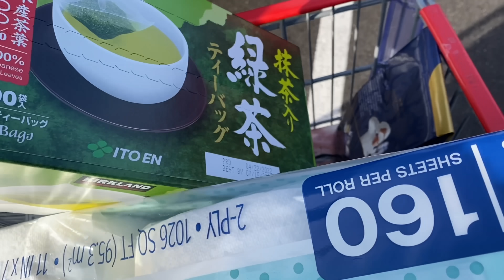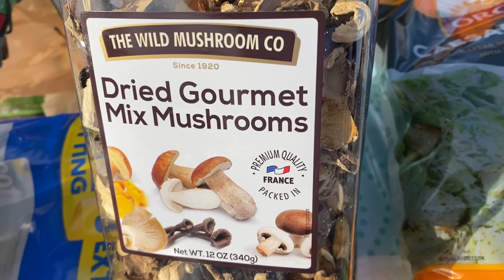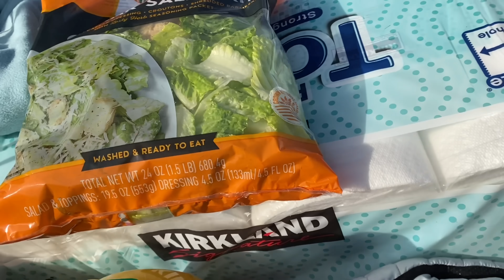МУЖ В ШОКЕ | ХАЛЯВНАЯ ЖИЗНЬ В США | ЛУЧШАЯ МЕДИЦИНА | ЭМИГРАНТКА ИРИНА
100 Вопросов / тест на Гражданство США с переводом на русский

ТРЕНАЖЕР 💪🏻👍
Bowflex Max Trainer

Дезодорант 🙋‍♀️❤️👍
Schmidt's Natural Deodorant Rose & Vanilla

Plixio Pillow

Витамины 🗽💐💖
Kirkland Organic Multivitamin